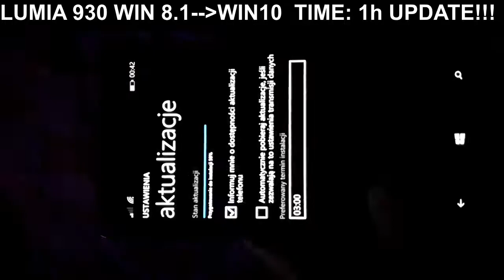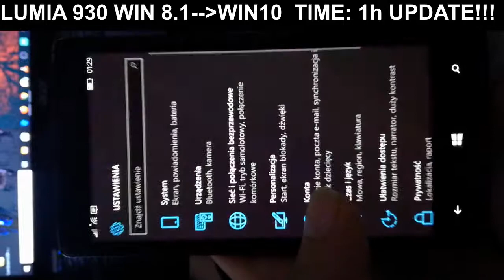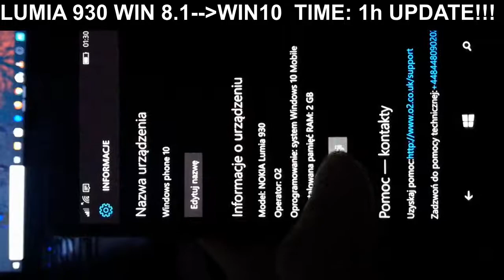Nokia Lumia 930 - Windows 10 UPDATE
Baaaardzo długi czas aktualizacji (1h) z Windowsa 8.1 do Windows 10.

Przed taką aktualizacją telefon najlepiej naładować do 100% i podłączyć go pod ładowarkę.

Ale opłaca się zrobić aktualizację. Widać ,ze system jest lepiej dopracowany/przemyślany.